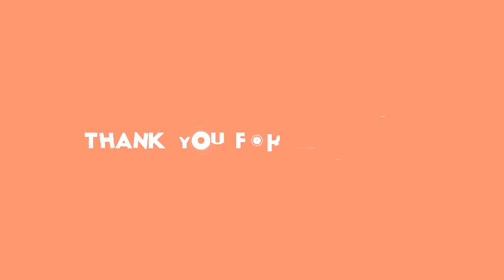✅ プロボクシングＷＢＡ＆ＩＢＦ世界バンタム級（５３・５キロ以下）統一王者・井上尚弥（２７）＝大橋＝が英国のボクシング専門メディア『ボクシング・ソーシャル．ｃｏｍ』のパウンド・フォー・パウンド（ＰＦ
✍  井上尚弥が英メディアでＰＦＰ１位に『ボクシング・ソーシャル．ｃｏｍ』が「モンスターは本当の衝撃」 2020年11月4日 14時2分スポーツ報知 # スポーツ# ボクシング  　プロボクシングＷＢＡ＆ＩＢＦ世界バンタム級（５３・５キロ以下）統一王者・井上尚弥（２７）＝大橋＝が英国のボクシング専門メディア『ボクシング・ソーシャル．ｃｏｍ』のパウンド・フォー・パウンド（ＰＦＰ、階級を超えて決めた最強ランキング）で“カネロ”アルバレス（メキシコ）を抜いて１位になった。  　同サイトでは、選考委員１０人中６人が井上を１位に推した（残りの４人はカネロ）。寸評には「本当の衝撃を引き起こしたモンスターはプロとして１５回の世界戦に出場し、うち１３回にＫＯ勝ちして３階級制覇を果たした。バンタム級に移籍する前は、井上は統一に失敗したと言われたかもしれないが、ファン・カルロス・パヤノ（ドミニカ共和国）、エマヌエル・ロドリゲス（プエルトリコ）、ノニト・ドネア（フィリピン）を倒してワールド・ボクシング・スーパー・シリーズ（ＷＢＳＳ）で優勝したことで、彼は間違いなく１１８ポンドの男として確立された。井上は来年の意向として、ベルトホルダーのナルディーヌ・ウバーリ（フランス＝ＷＢＣ王者、１２月にドネアを破った場合）とジョンリール・カシメロ（フィリピン＝ＷＢＯ王者）らに勝ては、ＰＦＰ王者としての地位はさらに強固なものになる。我々のパネルの６人は、井上を世界最高のファイターとして評価しています」と記され、「私にとって最高の選手」「本当にモンスターの才能」などと各委員のコメントを紹介している。  　井上は昨年１１月、ドネアに勝ってＷＢＳＳで優勝した後、米専門メディア「ボクシング・シーン．ｃｏｍ」のＰＦＰの１位になったことがあるが、１０月３１日に米ラスベガスでジェーソン・モロニー（オーストラリア）に勝った防衛戦以降では初の快挙だ。米国で最も権威のある「リングマガジン」では現在、カネロに次いで２位。カネロの試合が未定であること、今回の衝撃的な勝利などから１位に推す声も大きくなりそうだ。   ...